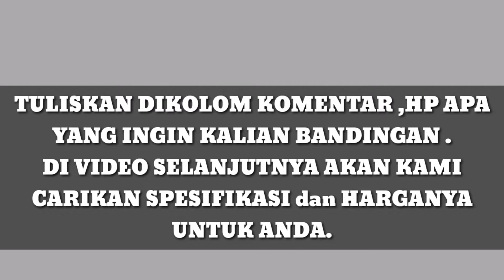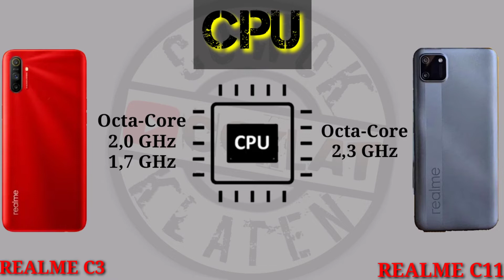Realme c3 vs Realme c11||BAGUS MANA?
Realme c11 vs Realme c3||BAGUS MANA?